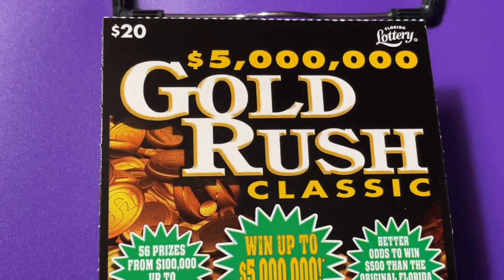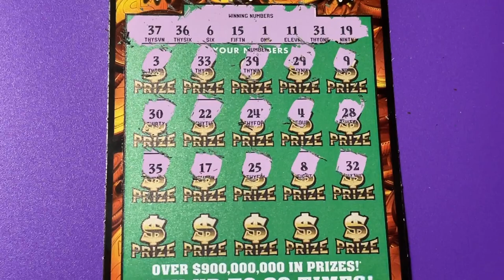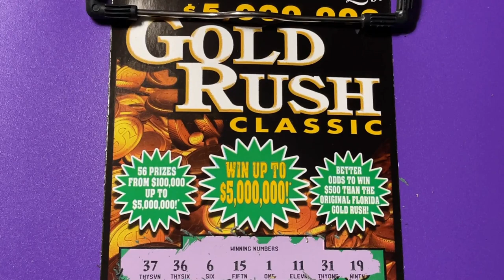MORE CLASSIC FUN, TICKET 20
Looking for the winning ticket! We are a family that loves to scratch a variety of instant tickets. We are hoping to win something big! Come along with us and wish us luck! If you would like to buy a Florida Lottery ticket, I will go in on half the cost of the ticket and I will split the winnings 50/50 with you. That way we have twice the chances of winning if we buy two tickets. We do have playlists for you to watch, where the tickets are grouped by dollar amounts. Be sure to watch the playlist titled "Important Information" for links that you should not click on if found in our comments section. Have a blessed day!